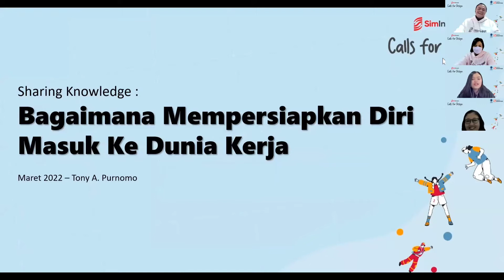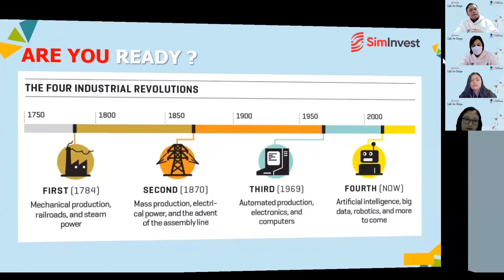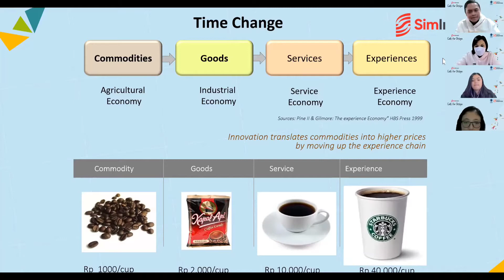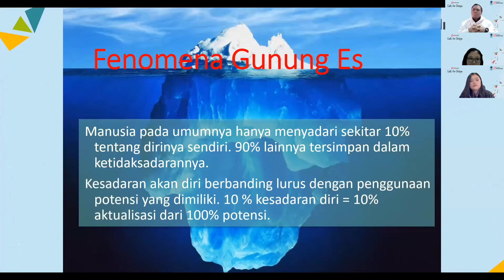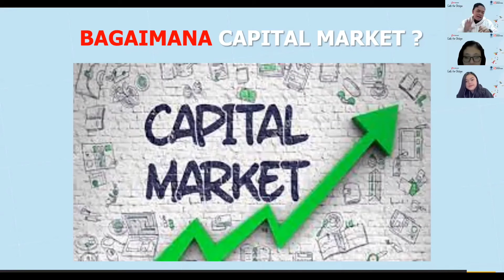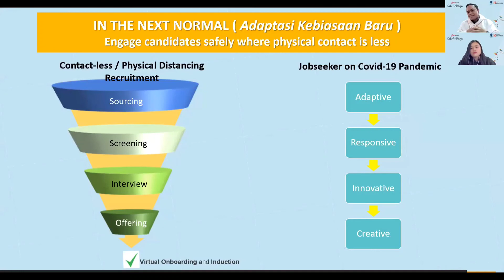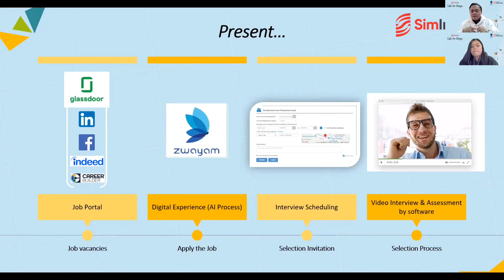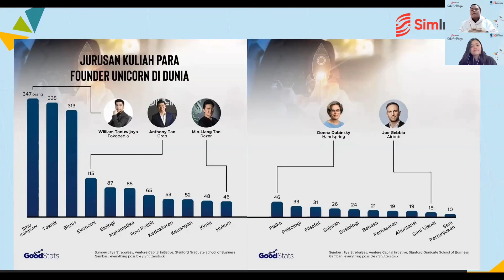Mengubah MindSet untuk mengoptimalkan potensi diri? Bersama Tony Agus Purnomo di SCFD 2022 UMN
Bagaimana mengubah MindSet untuk mengoptimalkan potensi diri? Bersama Tony Agus Purnomo di SCFD 2022 Universitas Multimedia Nusantara.

R Aditya Subagyanto
Rotan Manajemen